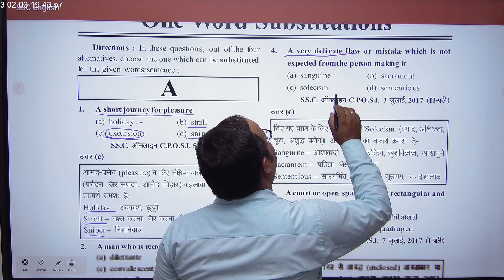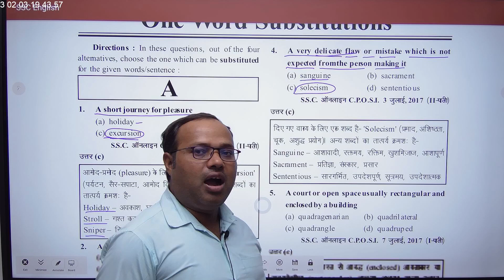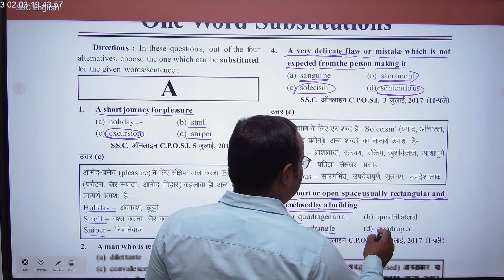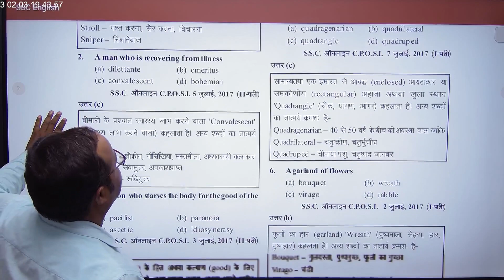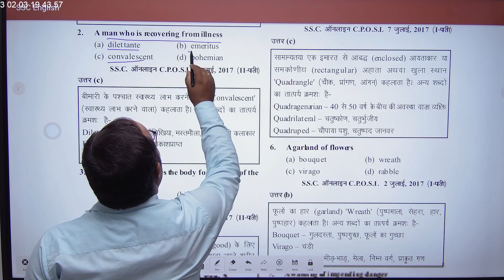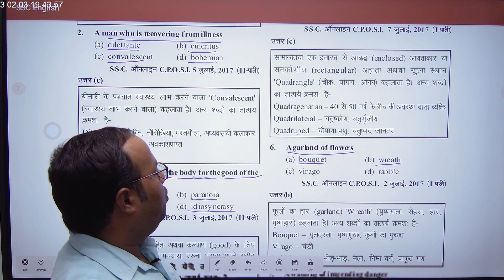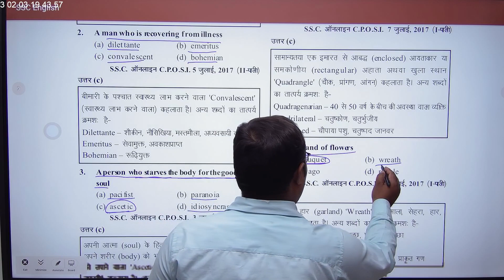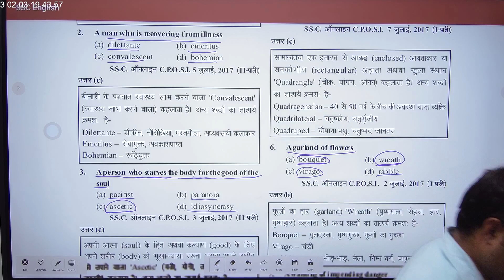word substitution#NDA CDS SSC CGL AND SOME OTHER COMPETITIVE EXAMS